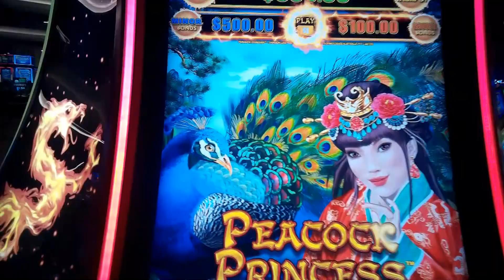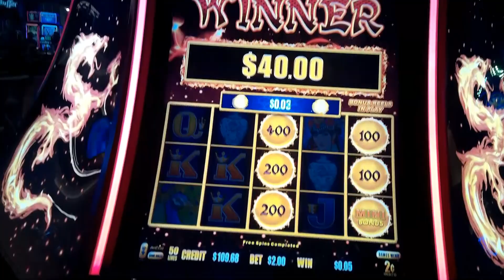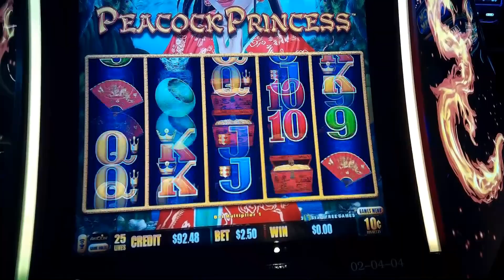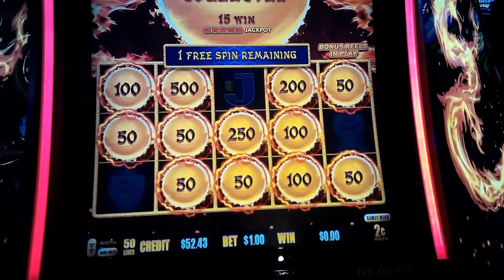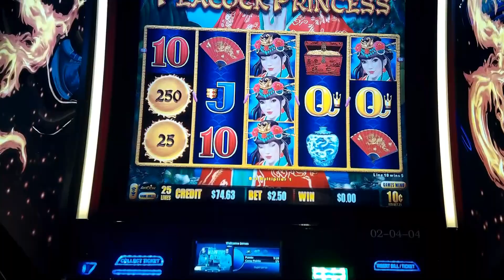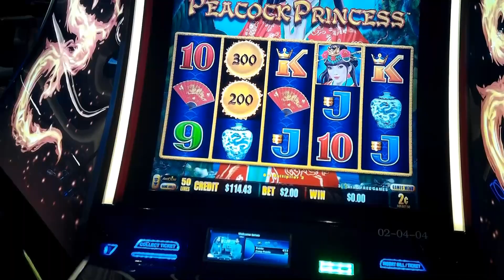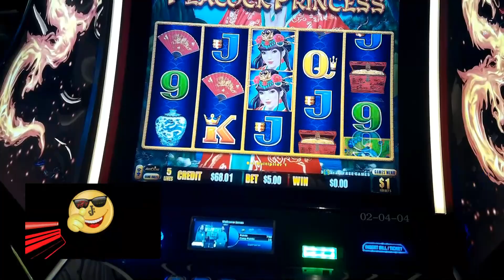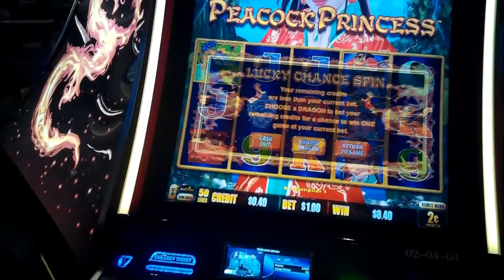Peacock Princess Dragon Link : BOOM! or bust?